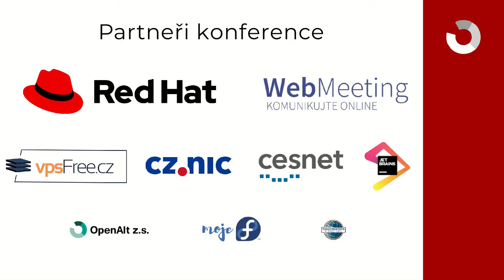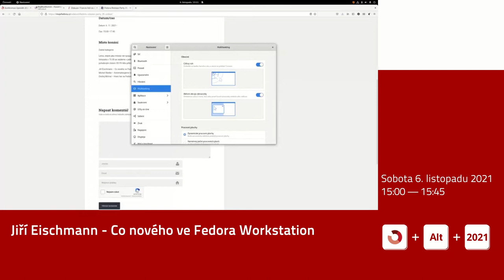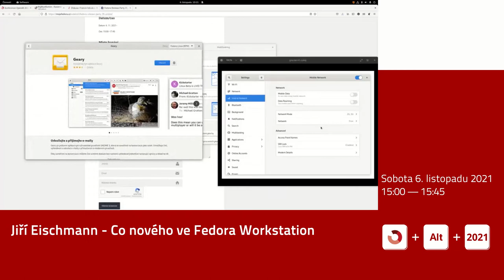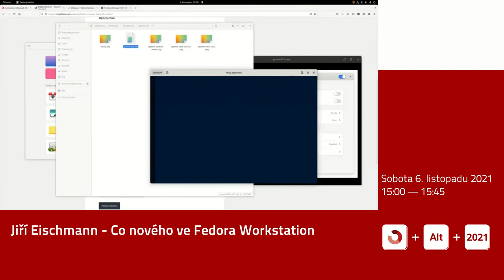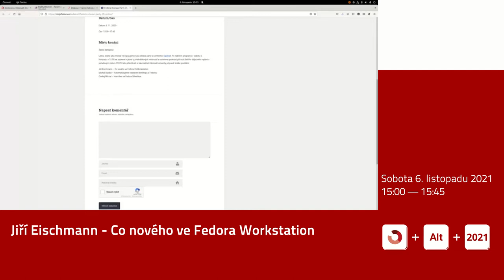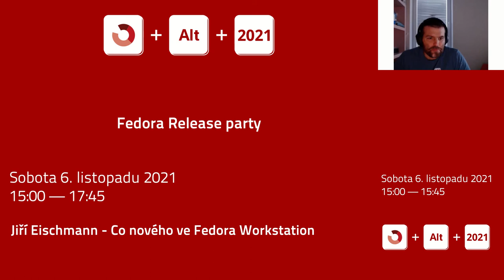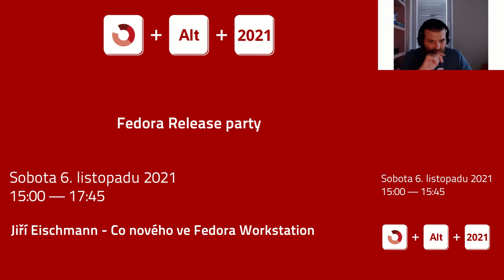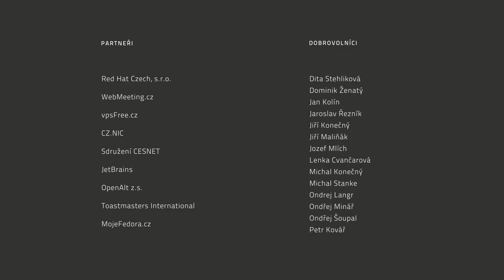Jiří Eischmann – Co nového ve Fedora 35 Workstation